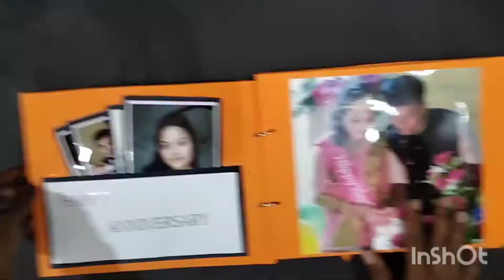scrapbook idea handmadegift giftidea lovegift craftingword handmadegifting#